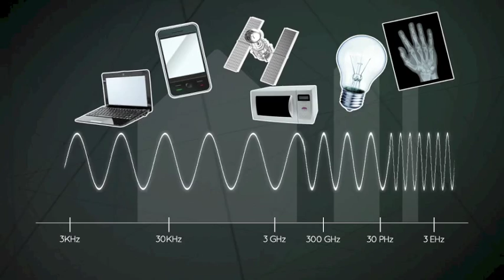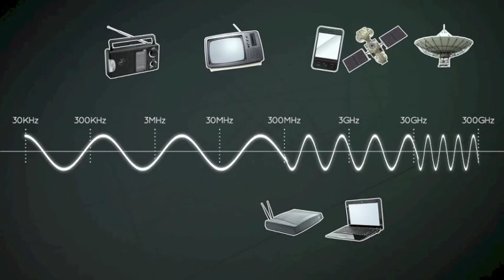ICT DISCOVERY: Comment marche la radio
Vous êtes-vous déjà demandé, en regardant une radio, comment il était possible de créer un son à partir de ce qui semble être rien ? Grâce à cette vidéo, vous pourrez enfin comprendre la science de la radio et des ondes radios en général.

Language: French

ICT Discovery retrace l'histoire fascinante des technologies de l'information et de la communication (TIC) racontée depuis le cœur même de ce secteur. Dans le cadre d'expositions interactives et de programmes éducatifs, ce musée vise à distraire et instruire le visiteur en retraçant l'évolution des TIC et en faisant entrevoir leur avenir passionnant. Il explique également le rôle joué par l'UIT pour connecter le monde et faciliter la transformation de la vie quotidienne de tous partout dans le monde.